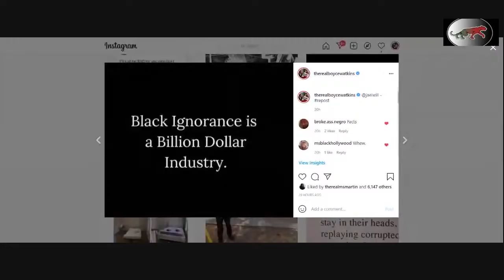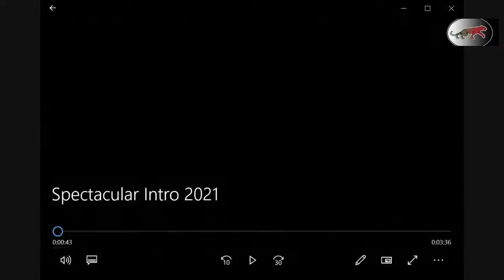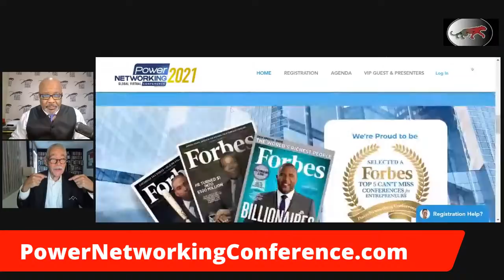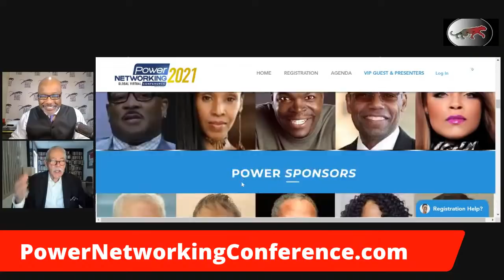How to be rich and successful as a black person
The Black Financial Channel is a news and business channel designed specifically for the African American community.  We give daily financial updates on stock markets, investing and other related topics that appear in financial news.

You can enroll in Dr Watkins' Stock Market Investing class by visiting TheBlackStockMarketProgram.com